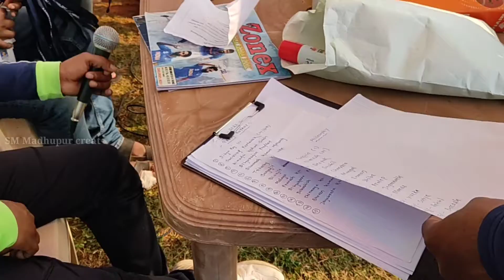Utkal University //Utkal Premier League 2022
How can I get seat in Utkal University?